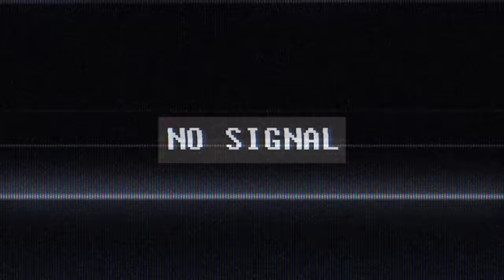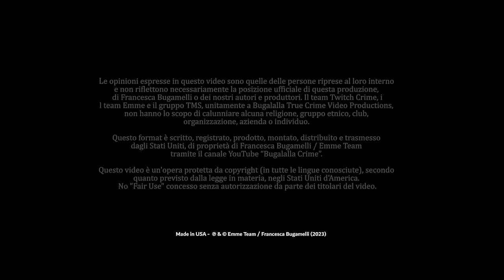TG Crime: Chico Forti torna in Italia + Makka Sulaev ed il Padre | Notizie True Crime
In questo Tg Crime parleremo dei seguenti casi:

00:00:00 - Introduzione
00:00:58 - Indice delle Notizie
00:03:42 - Il caso Chico Forti (Accordi, Disaccordi, Di Maio ed i Paradossi Temporali)
00:10:01 - Di Maio mi interrompe
00:13:01 - Il caso Chico Forti (dagli Stati Uniti all'Italia)
00:25:28 - Il caso Makka Sulaex
00:54:37 - Il caso Andrea Bossi (giallo risolto)
01:35:48 - Vincenzo Silvestri (maschicidio)
01:38:27 - Ester Eggs
01:39:33 - Non nutrite gli Stalkers (Do Not Feed the Stalkers)

I contenuti proposti non sono responsabilità di Fondazione AIRC, essendo stati sviluppati in totale autonomia dalla produzione e dall’autrice.